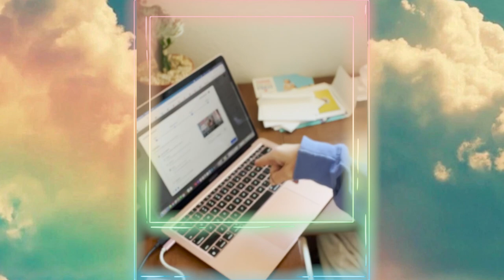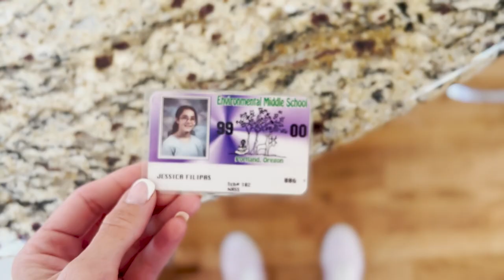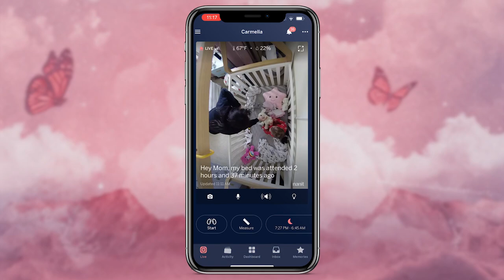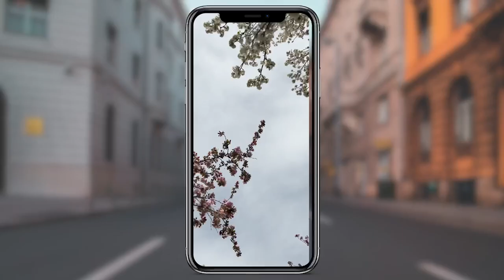life with Carmie & Brandon 🎀🧔🏻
JessBrain video diary episode 2: Spring is here, lunchboxes need prepping, I talk more about my childhood and Carmie's upcoming ear procedure.